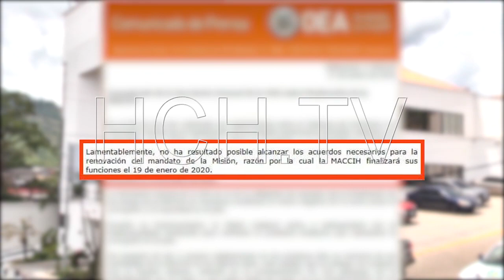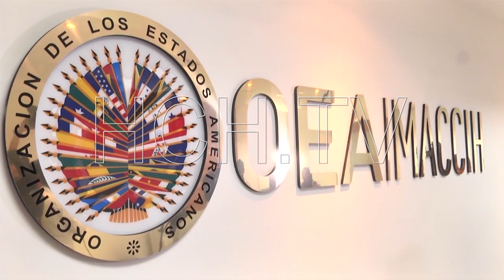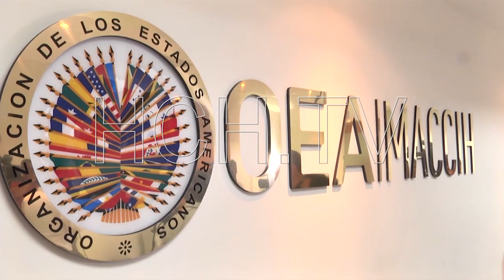Así reaccionan diversos sectores tras "Sepelio" de la MACCIH